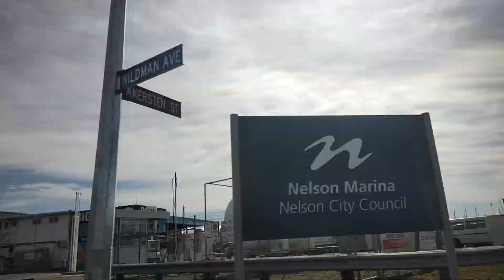Noelex 25 Trailer Sailer - Sailing Tasman Bay Nelson New Zealand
Noelex 25 "Orca" sending it around Tasman Bay towards Abel Tasman National Park in 15 knots of sea breeze...

Sadly this lovely trailer sailer is now for sale,